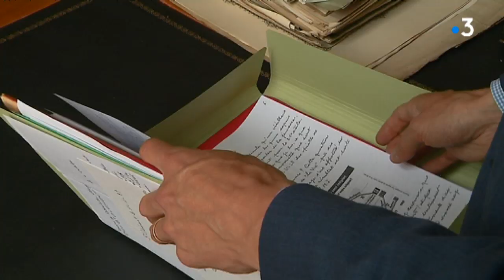Abus sexuels dans l'Eglise : le diocèse de Sens-Auxerre va explorer 70 ans d'archives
En début de semaine, lundi 3 juin, a débuté un vaste appel à témoins lancé par la commission d'enquête sur les abus sexuels dans l'Eglise.
Le diocèse d'Auxerre -Sens va y participer, et recenser d'éventuelles affaires au sein du clergé icaunais depuis 70 ans.

Les explications de Baziz Djaouti et Claude Heudes.